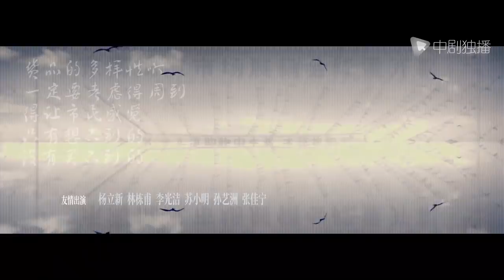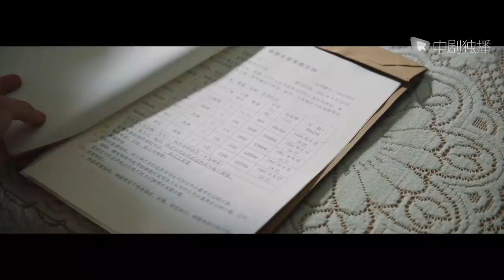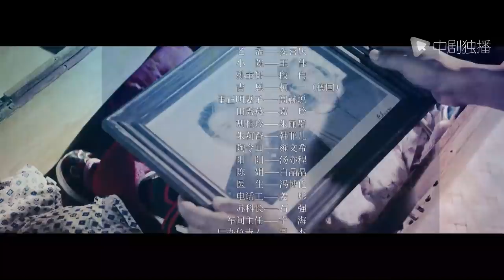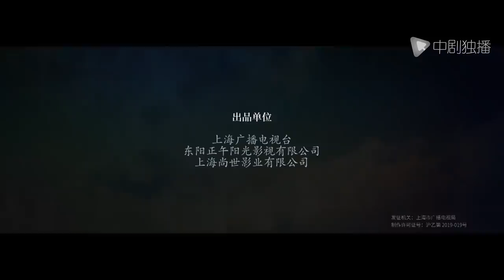大江大河2 第12集（王凯、杨烁、董子健、杨采钰 领衔主演）